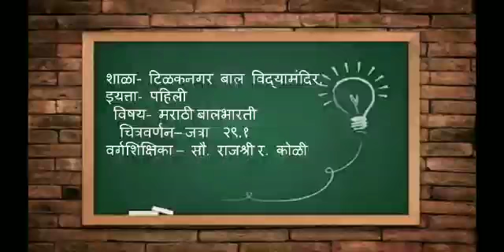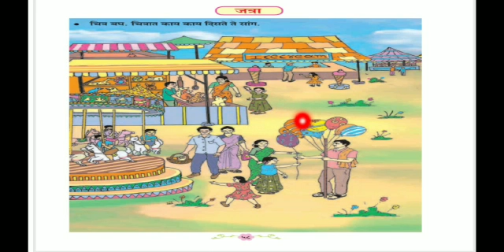इयत्ता पहिली मराठी चित्रवर्णन - जत्रा (२९.१)